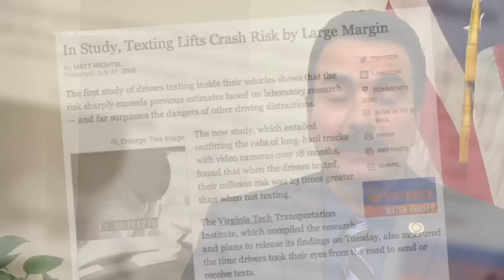Wisniewski, Prieto & Moriarty on 'Nikki's Law:' Awareness of Dangers of Distracted Driving (A-3873)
In this video press release, Assembly Deputy Speaker John S. Wisniewski (D-Middlesex), Assembly Budget Committee Chair Vincent Prieto (D-Hudson) and Assemblyman Paul D. Moriarty (D-Gloucester) discuss their legislation to raise awareness of the dangers of distracted driving and specifically, texting while driving.

The bill (A-2873) is named "Nikki's Law," after Nikki Kellenyi, an 18-year old National Honor Society for Business student and champion equestrian from Washington Township, Gloucester County, who tragically died in an automobile accident in 2012, as a result of what police believe to be inattentiveness on the part of the driver of the vehicle Nikki was in.

"Nikki's Law" would require the state Department of Transportation, in consultation with the Division of Highway Traffic Safety, to erect appropriate signage and use variable message signs in order to help inform motorists that text messaging, emailing and general use of cell phones while driving is prohibited under New Jersey state law.